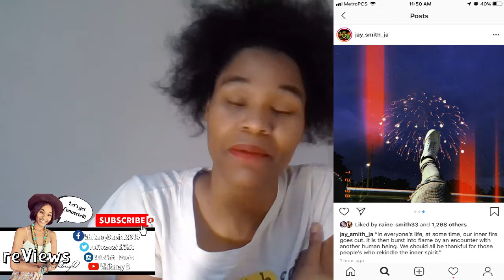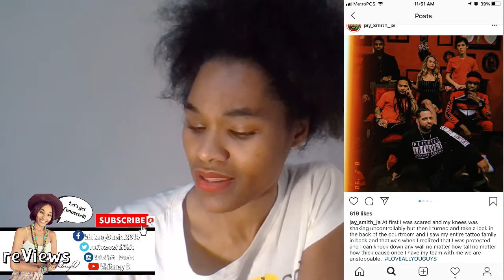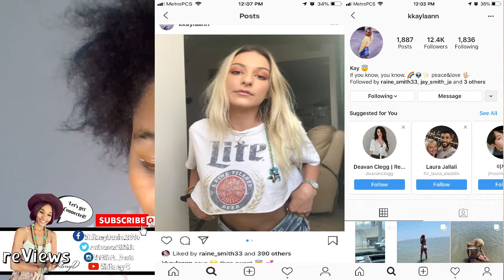90 Day Fiance: Video of Jay GF picking him up from jail+Ashley defends her?!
Jay's girlfriend gets revealed with a S/O from Jay, footage of her picking him up from jail and more!